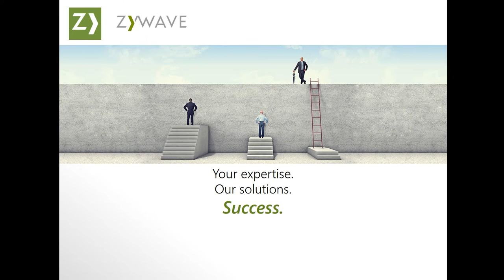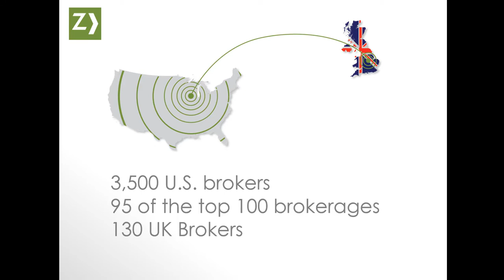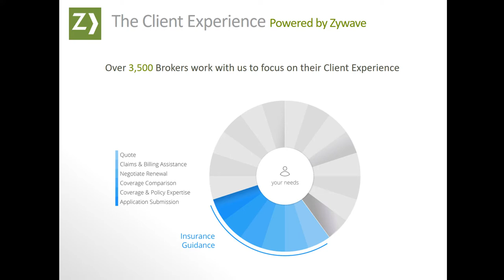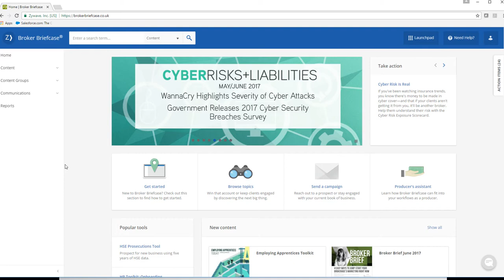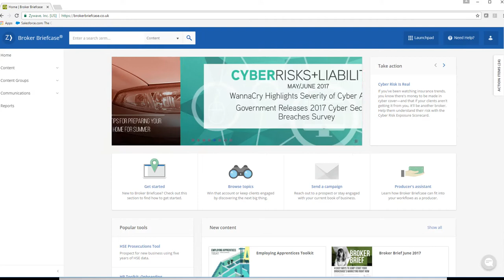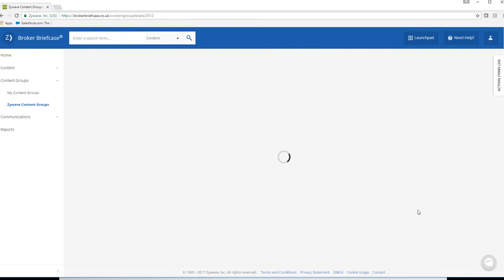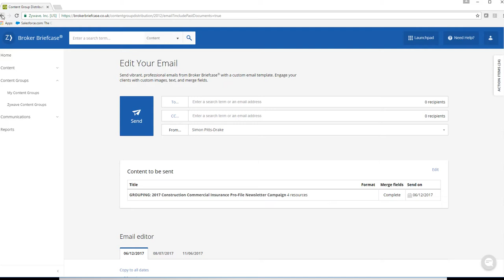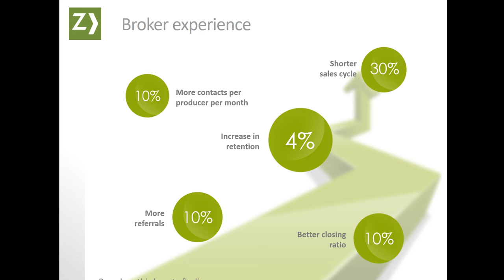What is Zywave? Hear from our UK Regional Manager